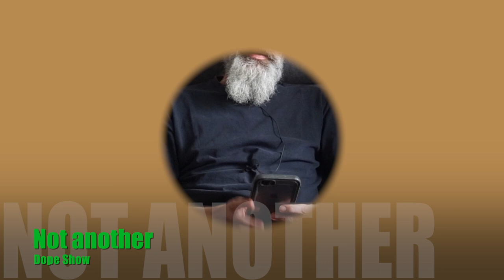Schwabinger - Dealer - Gschichten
Servus und Hallo bei Not another Dope Show Woche 77,

Thema Heute: Schwabinger-Dealer-Gschichten

Ich bin ein Querdenkender Mann aus dem Süddeutschen Raum, lebe aber in Berlin. Ich mache mir oft Feinde weil ich immer geradeheraus sage was ich denke und was mich bedrückt oder Stört. Gelernt habe ich das bei Daytop Herrsching und zwei weiteren Therapien.
Auch eine sehr gute Menschen Kenntnis kommt aus dieser Zeit. Man hat mir wegen BTM-Delikten etwa 4 Jahre meines Lebens geraubt in dem man mir meine Grundrechte eingeschränkt hat. Allen voran meine Freiheit der Persönlichen Entfaltung.